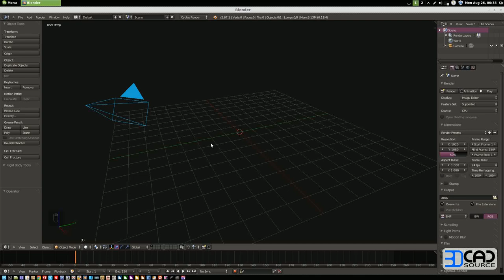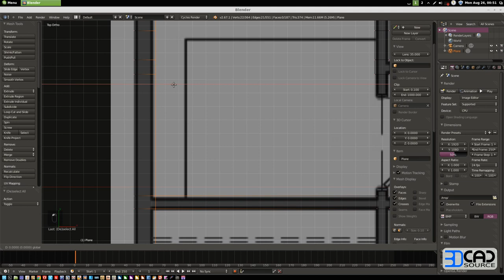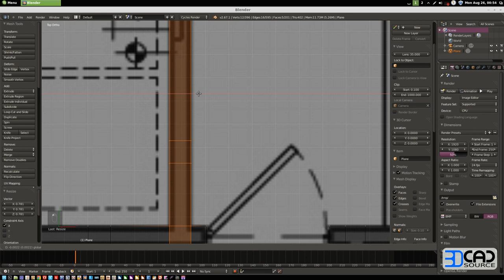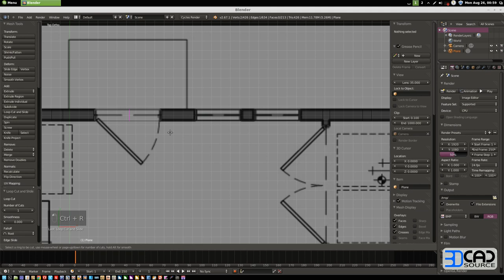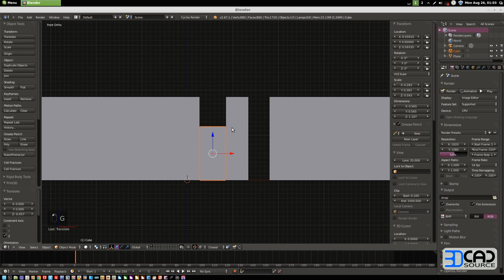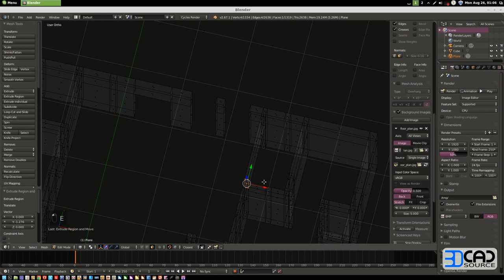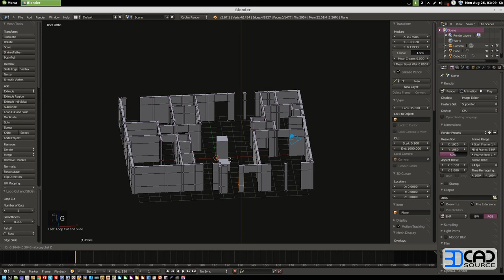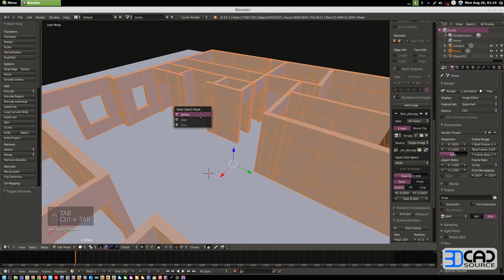House modeling in Blender 2.67 Quickly - Using loopcuts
Modeling walls, rooms in Blender 2.67